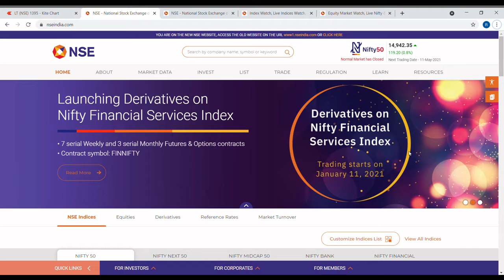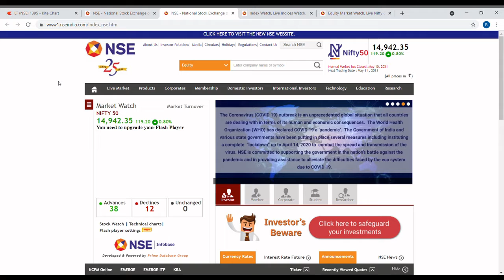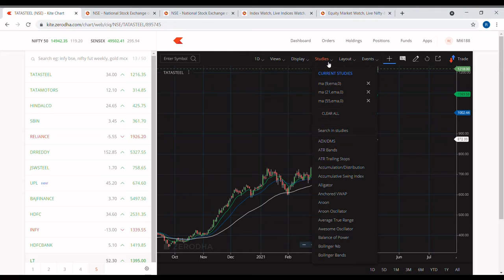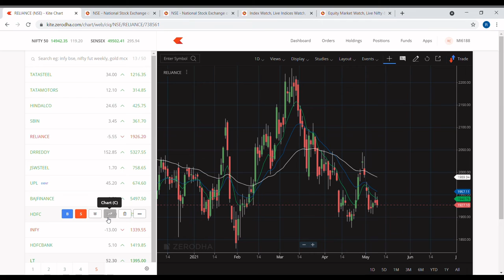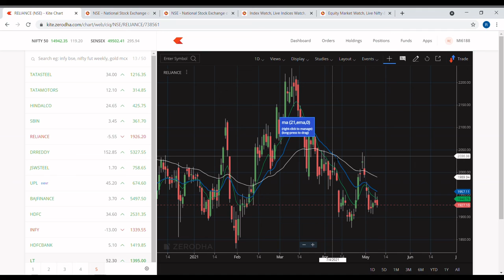CNC/Equity -Beginners- How to invest in CNC/Equity for long term.100% Working Strategy -HINDI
This is not a tip video. This video can be used only to study the market/stock at a particular time and their movements. This shall be used for understanding purpose only and is not fact. This channel is not responsible for any losses faced by anyone using this strategy. Paper trading is always advised before applying any strategy. Strategy also varies from stock to stock and also depends upon market movements and emotions. Strategy also varies from person to person. It depends upon the way of understanding.
This is not a SEBI Registered Channel. Before investing please consult your financial advisor.